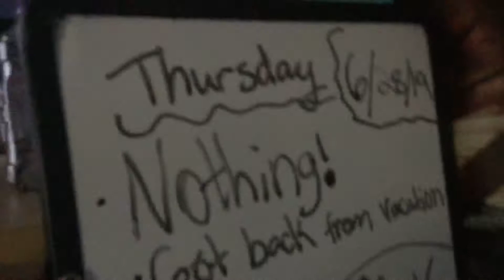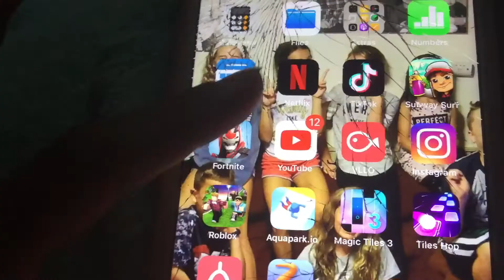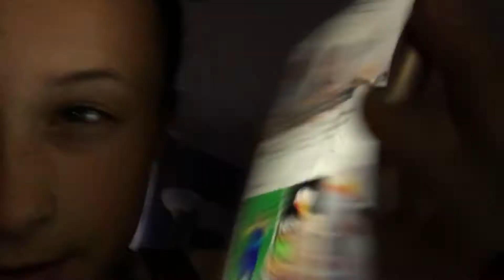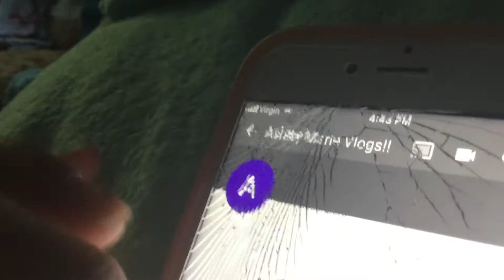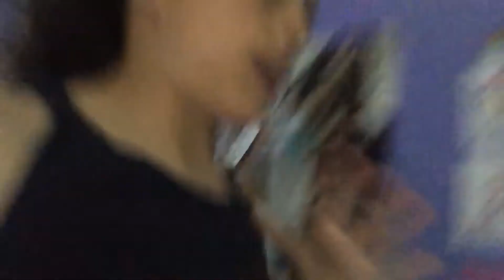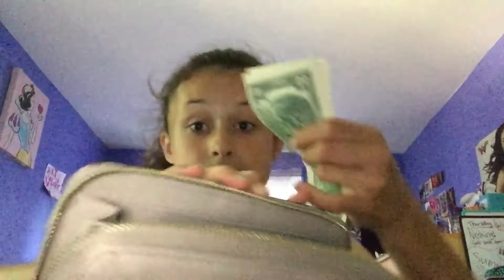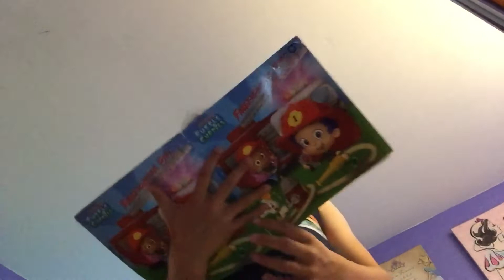Thursday vlog !!!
My new channel: Ashley Marie Vlogs!!